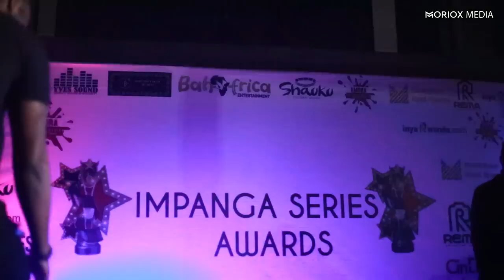IMPANGA SERIES AWARDS: Bahavu Jannet na Fleury Reba Uko Baje Bambaye Muri Impanga series a wards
Niba wifuza kuvugana natwe, kuduha inyunganizi ku makuru tubagezaho cyangwa ukaba ufite inkuru idasanzwe ndetse n'ubuhamya wifuza gusangiza Abanyarwanda waduhamagara kuri
To help & Support :

reba izindi channel nziza zikora ibiganiro byiza
Isimbi tv , Yago Tv show , Afrimax tv, Afrimax english , THE CHOICE LIVE, BigTown TV
Gerard MBABAZI,
TOPLINE TV
Btn tv Rwanda , chitah magic tv, Rose Tv show,  wasafi media ,Gerard MBABAZI, Miss Rwanda Official , SHEMA PATTYNO , B&B FM Umwezi , GENTIL GEDEON OFFICIAL , RwandaTV,  MUHIRE MUNANA OFFICIAL , Ukwezi TV , DASH DASH TV , Claudette NSENGIMANA , IGIHE , Kigali Today , TRANSIT LINE TV , X LARGE , Afrimax TV ,
BigTown TV , 3D Tv RWANDA

REBA FILM ZIGEZWEHO MU RWANDA

MEDDY, THE BEN , SEAN BRIZZ, BUTERA KNWLESS, KEVIN KADE, NELNGABO , BRUCE MELODY , KENNY SOL , BUSHALI, ISH KEVIN , NIYO BOSCO, PAPI CLEVEL , MBONYI ISRAEL, JAMES AND DANIELLA ,